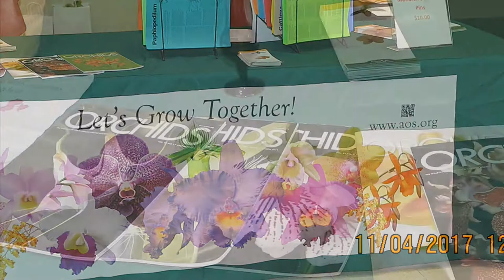Kansas Orchid Society Fall Show November 4, 2017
The Kansas Orchid Society Fall Show in Wichita, Kansas on November 4-5, 2017.  Located at Botanica, The Wichita Gardens 701 Amidon St. Wichita, Kansas.  I always enjoy taking pictures of Orchids, they seem to smile at me.  For the close up pictures I used the Canon 5D MK III with a Canon 100mm macro lens with a 21mm extension tube and a ring flash.  For the not so close up I used a Canon G1X MK II and a few with an iphone 5s.  All my pictures were taken on Nov. 4 from 11:00 am to 12 noon.  You can see them on my facebook page Wichitacameraman